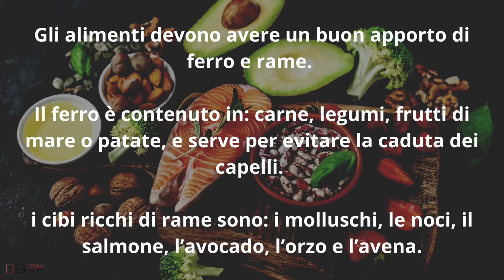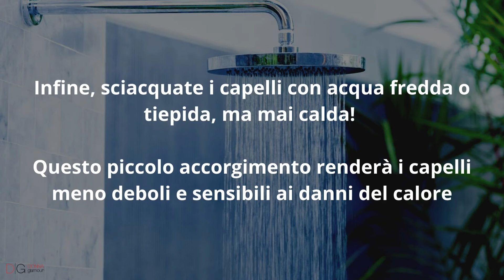Come far crescere i capelli velocemente, i consigli e gli accorgimenti da avere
I consigli per far crescere i capelli più velocemente e mantenere nel tempo una chioma forte, sana e lucente grazie all’alimentazione e ai giusti trattamenti.